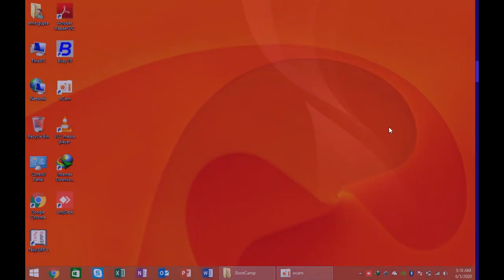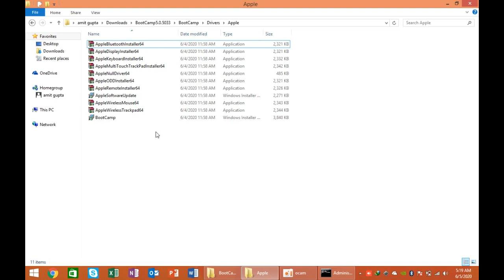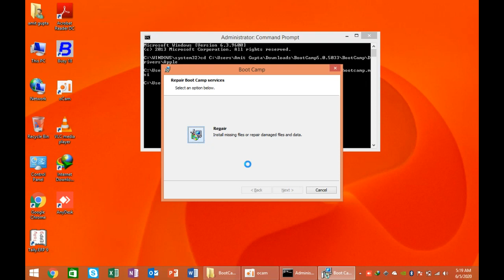BOOT CAMP X64 IS UNSUPPORTED ON THIS COMPUTER MODEL SOLUTION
How to resolve boot camp x64 is unsupported on this computer model solution in hindi all type of error of window 7/8.1/10 macbook book notebook all type computer solution in hindi